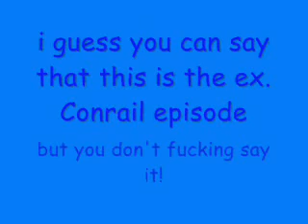CSX presents "worst of" episode 2: the Conrail episode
if you cant see any ex. Conrail units, i got bad news for you bro...

train 1:Q4XX
CSXT 7310(C40-8W)[ex. CR 6079]
CSXT 7562(C40-8)

train 2: Q4XX
CSXT 5378(ES44DC)
CSXT 8533(SD50)[ex. SBD 8533]

train 3: Q4XX
CSXT 5312(ES44DC)
CSXT 355(CW44AC)
CSXT 4429(GP40-2)[ex. CR 3346]

train 4:Q4XX
CSXT 8767(SD60M)[ex. CR 5525]
CSXT 7519(C40-8)

train 5: Q4XX
CSXT 5437(ES44DC)
CSXT 7509(C40-8)

this can also double as the C40-8 episode, but Conrail sounds more convincing.